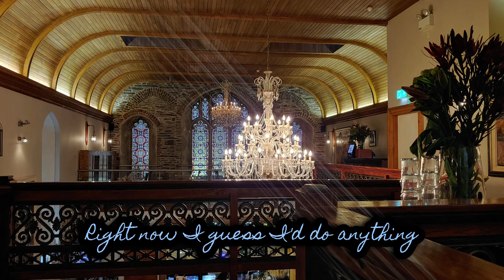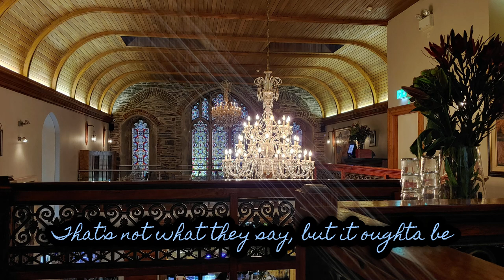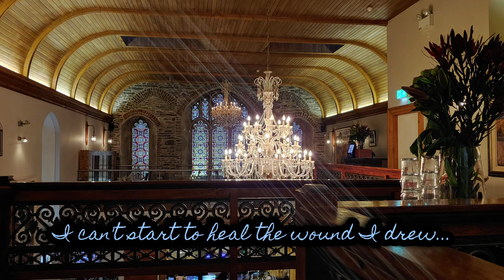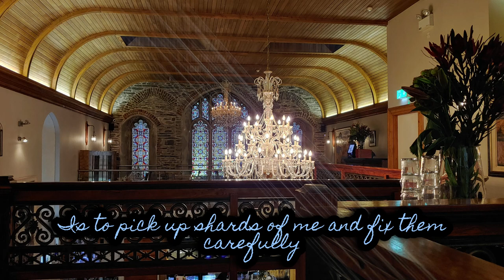Shattered - Chris Asmus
Music, lyrics, vocals, and piano: Chris Asmus
Recording, mixing, mastering: Jorge Darr
Background image: The Church Restaurant, Skibbereen, Co. Cork, Ireland, by Chris Asmus, 2022